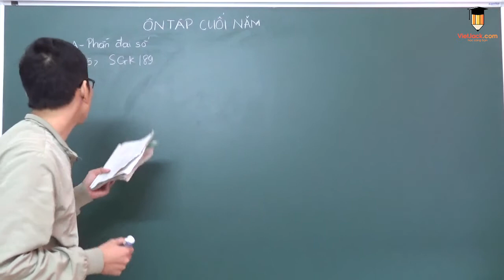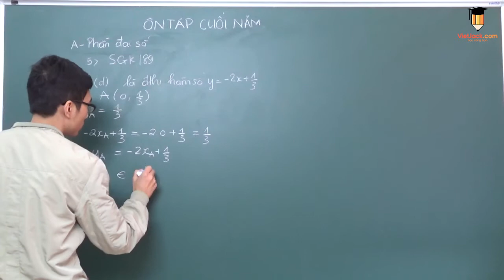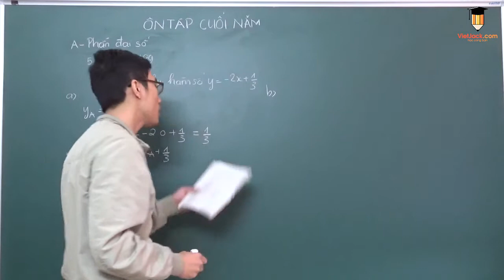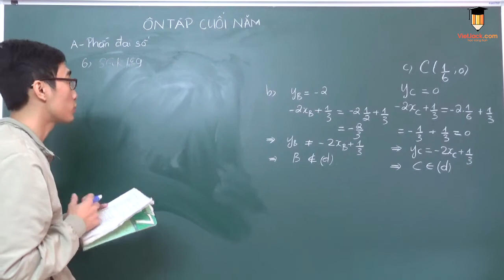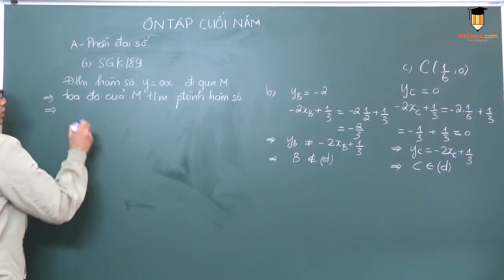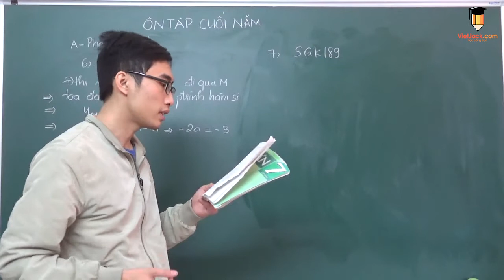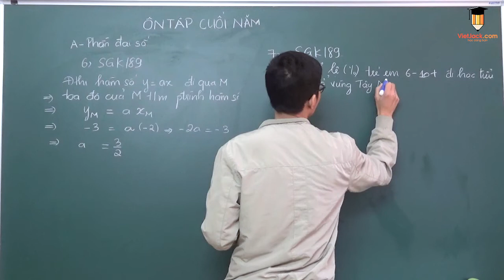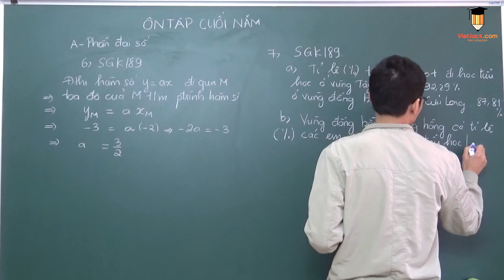Ôn tập cuối năm P2 Đại số - Bài (5 - 6 - 7) - Toán học 7 - Thầy Trần Văn Linh (HAY NHẤT)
Toán học 7 - Bài (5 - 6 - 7) - Ôn tập cuối năm P2 Đại số

Video bài học hôm nay, thầy hướng dẫn các em toàn bộ kiến thức cần nhớ bài Ôn tập cuối năm P2 Đại số trong chương trình Toán 7. Cùng với đó, thầy sẽ giải chi các ví dụ minh họa bằng phương pháp nhanh nhất. Theo dõi bài học cùng thầy để học tốt hơn nhé!